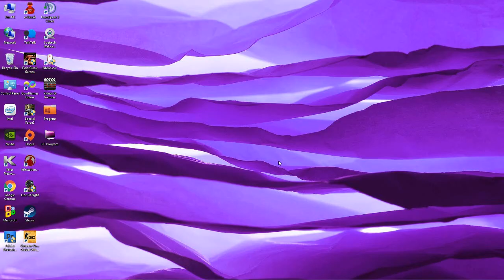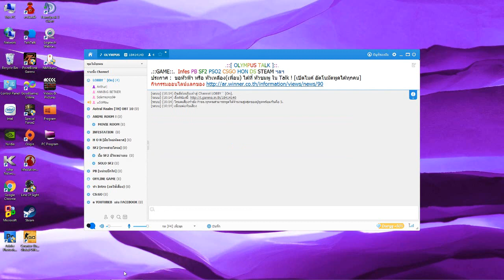[SF2] เล่นๆไปเรื่อย EP.9 เกือบตึง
CPU: INTEL CORE i7 4790
VGA: INNO3D GTX 970 iChiLL
MB: GIGABYTE GA- Z97X- Gaming 3
RAM: G.SKILL 8GB Bus 2400 DDR3 [4GBx2]
HDD: WD 1TB blue
PSU: RAIDMAX RX 1000W
DVD-ROM: LG
CASE: Cooler Master K350

Gaming Gear
-Keyboard : Nubwo X8 Alpha
-Mouse : Nubwo X4 Alien & Nubwo Enterprise
-Mousepad : Nubwo Maximus NP09 & Nubwo X18 Battlefield
-Mouse Bungee : Nubwo X19
-Headset : Nubwo No-A6 & Nubwo No-5100 & RIZZ
-Microphone : Yugo Ecm-900
-Speaker : Icon Gizmo

:::::คำชี้แจง:::::
วีดีโอนี้ถูกสร้างขึ้นเพื่อความสนุกสนานความบันเทิงเท่านั้น ไม่ได้ทำเพื่อหารายได้หรือผลประโยชน์ส่วนตัว